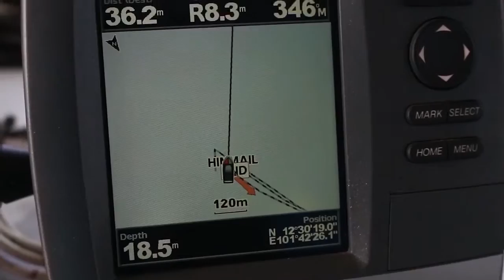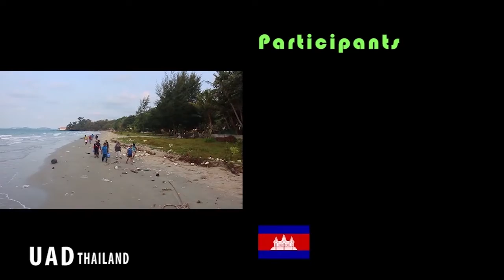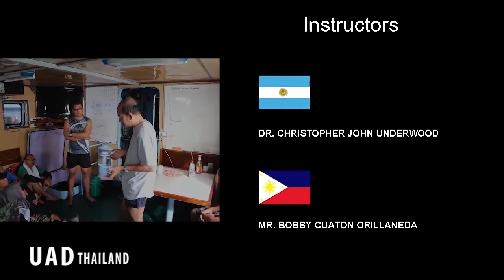ASEAN Underwater Archaeology training 2016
ASEAN Workshop on Alternative Solution and Extended Frontier
1st – 26th March 2016
at Mannok shipwreck,
Klaeng, Rayong, Thailand